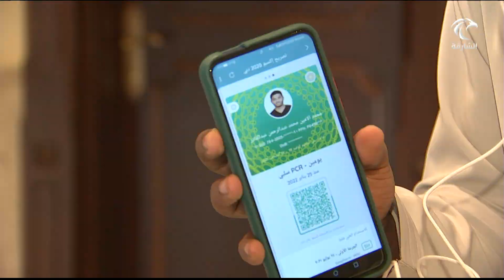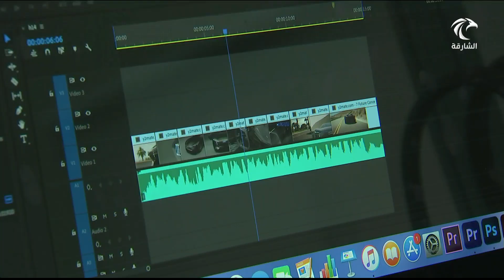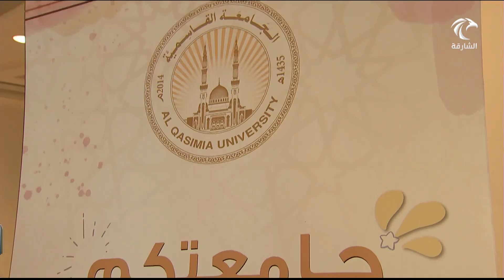الجامعة القاسمية تستأنف تعليمها الحضوري في جميع كلياتها وقاعاتها التعليمية